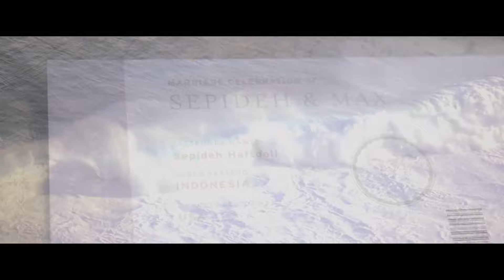Sepideh & Max Loong Wedding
The magical wedding of Sepideh & Max @ Khayangan Estate in Bali on 3rd of June 2016!

Video credit: The Big Films (You guys are AMAZING!)

Thank you to our partners for making this magical moment happen:
Paper Diamonds (Wedding Coordinators)
Inbal Dror (Wedding Dresses)
Khayangan Estate (Wedding Reception Location)
Hidden Hills Villas (Wedding Guest Accommodations)
Dijon Bali (Catering)
Katie Grant (Photography)
Pedro Sanchez Boutique Coiffeur (Hair & Make Up Styling)
Bali Event Hire (Rental Company)
Eva Scolaro & Band (Live Music)
Butter Bali (Wedding Cake)
Sangria Bali (Table Wear)
Kurz Schmuck und Uhren (Wedding Bands)
Bobby Tonelli (MC)
Per Aquum Niyama (Honeymoon Resort)
Grand Hyatt Hong Kong (Honeymoon Resort)
Special Thanks goes out to our parents Beatrice Loong Sammar, Sima Khamisi & Fred Haftgoli our brother Paimon Haftgoli, our bridesmaids and groomsmen